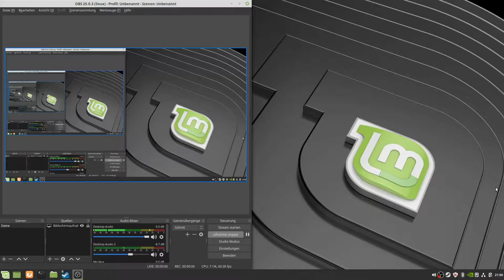Warftame 19 Lich Jagt, Kuva Bramma geholt und getestet